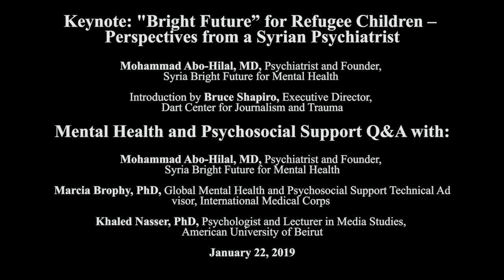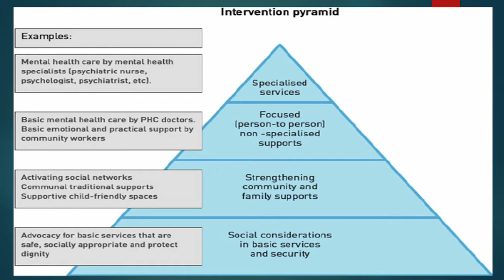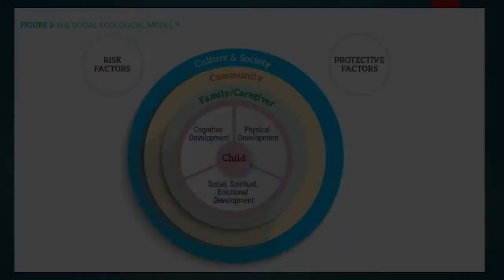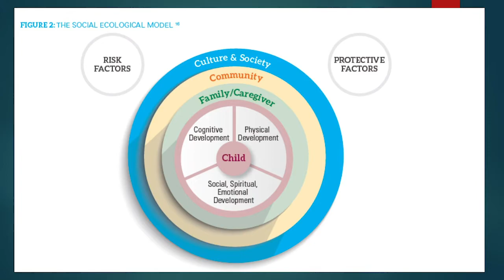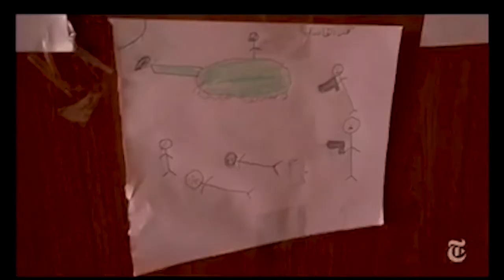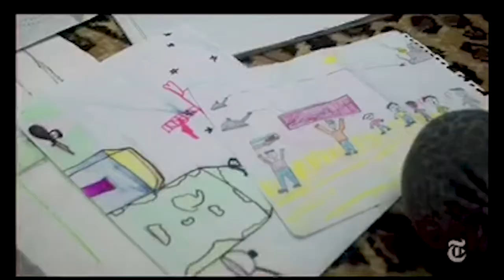Keynote: "Bright Future” for Refugee Children – Perspectives from a Syrian Psychiatrist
Mohammad Abo-Hilal, MD, Psychiatrist and Founder, Syria Bright Future for Mental
Health

Introduction by Bruce Shapiro, Executive Director, Dart Center for Journalism and
Trauma

Mental Health, Psychosocial Support Q&A with:

Mohammad Abo-Hilal, MD, Psychiatrist and Founder, Bright Future for Mental Health

Marcia Brophy, PhD, Global Mental Health and Psychosocial Support Technical
Advisor, International Medical Corps

Khaled Nasser, PhD, Psychologist and Lecturer in Media Studies, American University
of Beirut

To learn more about the four-day Amman reporting institute, "Covering Children and the Syrian Refugee Crisis,"